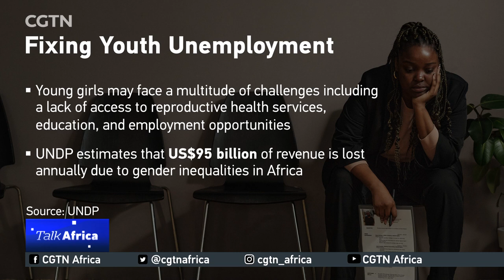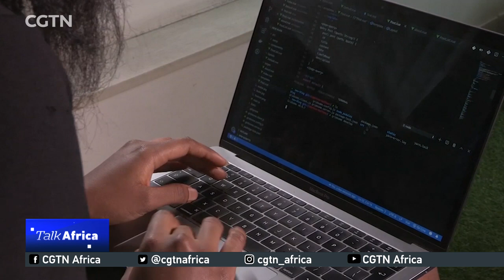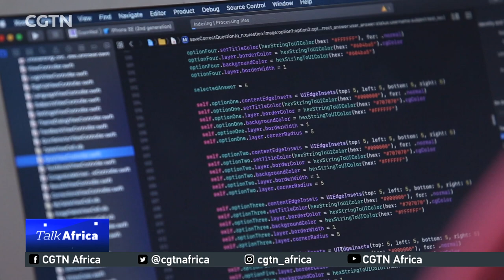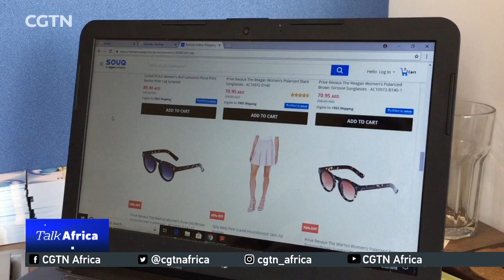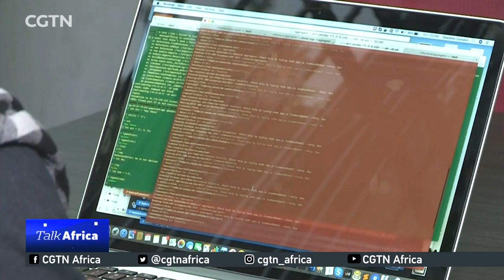Talk Africa: Fixing youth unemployment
The problem of youth unemployment in Africa is one that has been described as a "ticking time bomb". This week we take a closer look at this crisis and some options for Africa’s youth.